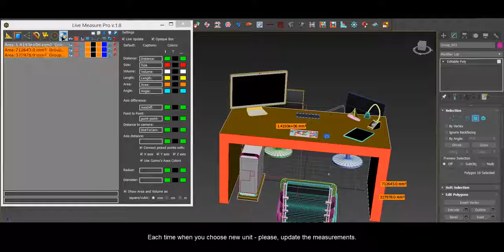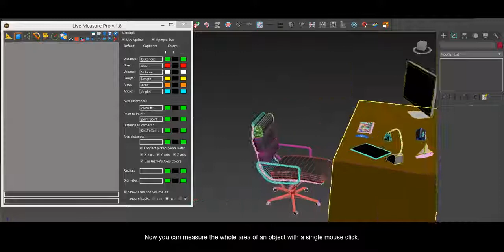miauu's Live Measure Pro v.1.8